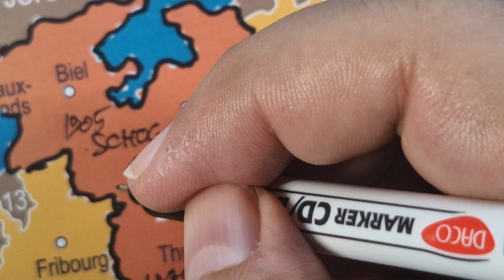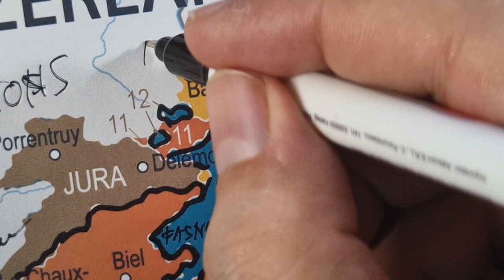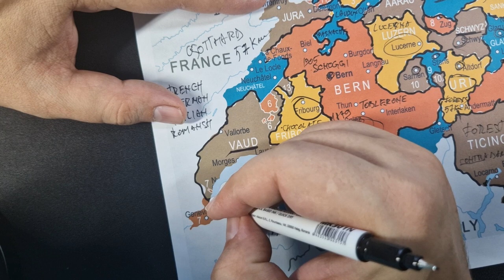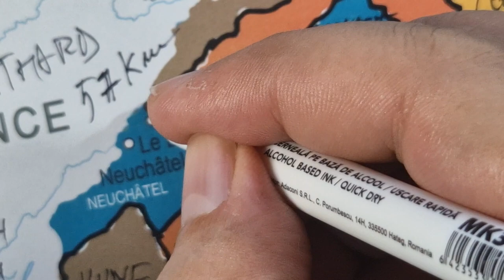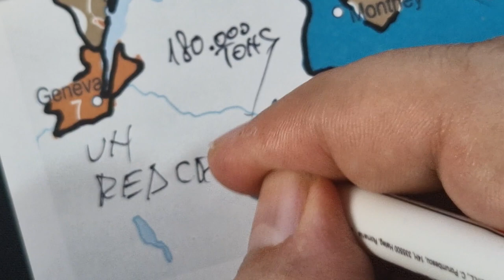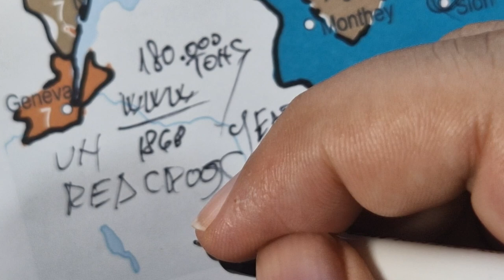Tracing SWITZERLAND map outline and SWISS cantons with best facts and secrets | ASMR soft spoken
Drawing SWITZERLAND  map and cantons. Let's discover the best known facts about each SWISS region. Soft spoken relaxing ASMR contour map tracing.

This is a very relaxing way to learn new facts and curiosities about countries and regions by watching this ASMR soft spoken geography videos. I will make tracing video (contour drawing) about each country and regions in the world in this type of soft spoken manner.

Facts about swiss watches, swiss cheese, swiss chocolate, switzerland montains, swiss technology, swiss alps or CERN.

Content:
0:00 General Facts
7:03 Zürich
9:03 Bern
13:14 Luzern
14:49 Uri
16:39 Schwyz
17:36 Obwalden
19:10 Nidwalden
20:12 Glarus
21:03 Zug
22:03 Fribourg; Freiburg
23:56 Solothurn
26:03 Basel-Stadt
27:28 Basel-Landschaft
28:53 Schaffhausen
30:22 Appenzell Ausserrhoden
31:43 Appenzell Innerrhoden
33:07 St. Gallen
34:15 Graubünden; Grischun; Grigioni
36:22 Aargau
37:32 Thurgau
39:00 Ticino
40:52 Vaud
42:34 Valais; Wallis
44:02 Neuchâtel
45:14 Genève (Geneva)
47:40 Jura